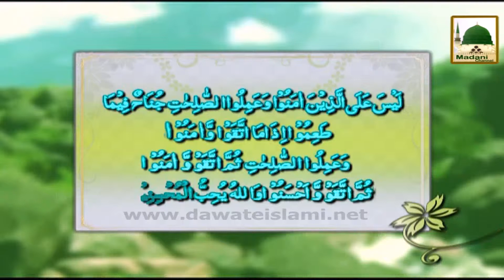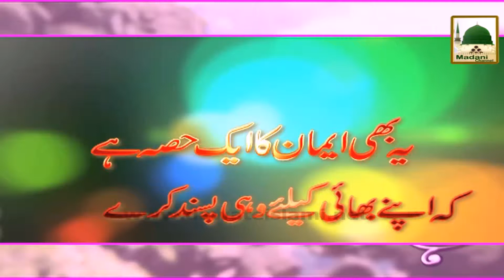Eman ki Shakhain - Live Fri 2-15pm